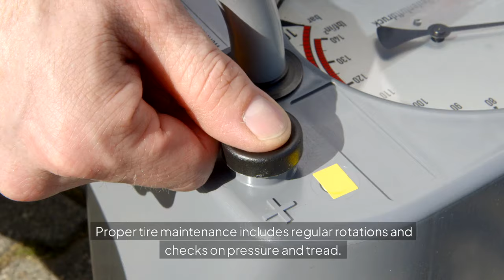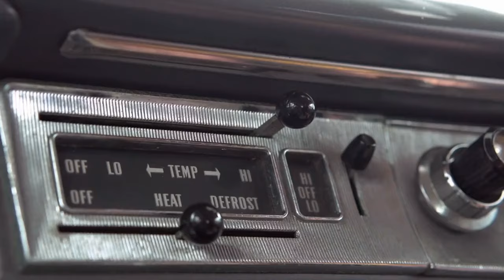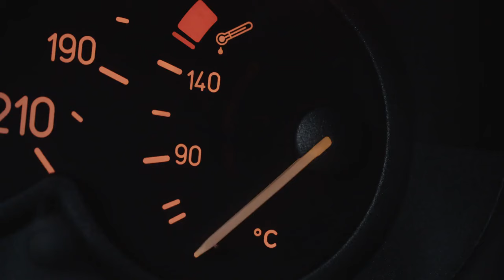2024 Toyota Prius Maintenance: The Ultimate Guide! | Part 2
2024 Toyota Prius Maintenance: The Ultimate Guide! | Part 2

Understanding the importance of regular maintenance can save you time and money in the long run. In "2024 Toyota Prius Maintenance: The Ultimate Guide!" we also cover common issues and how to address them. Join us for this informative session to ensure your Prius is always road-ready and reliable.